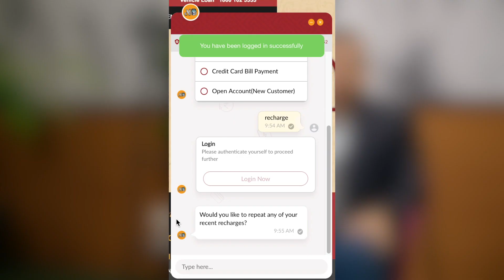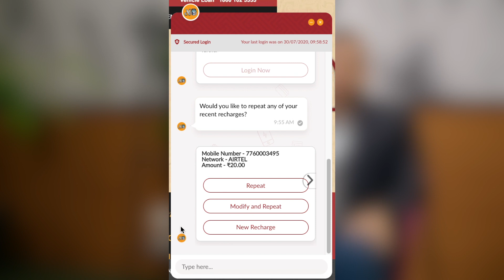Active.AI Makes Banking Conversational With Artificial Intelligence on AWS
Active.AI is a Singapore Fintech startup that automates conversations with banks using artificial intelligence. As customers move towards a new way to engage with financial services through voice, bots or and messaging channels, Active.AI is at the forefront of that transformation. With AWS, they are able to help banks manage as many as one million interactions per month. By adopting spot instances, Active.AI is able to cut training costs, a major component in AI spend, by 50%.